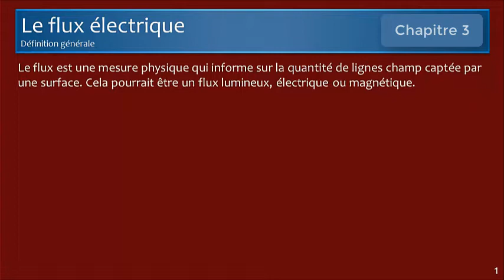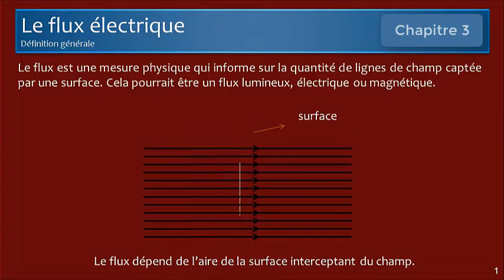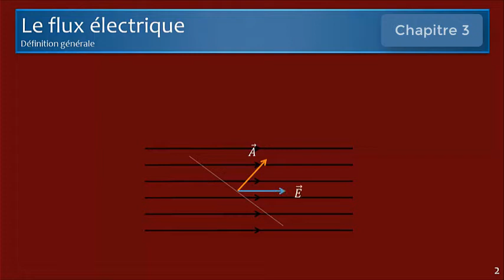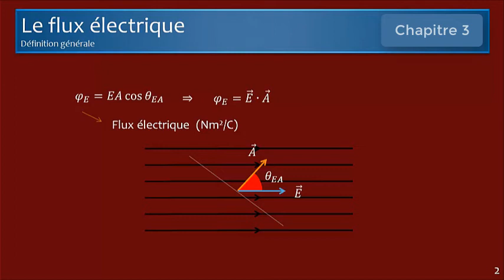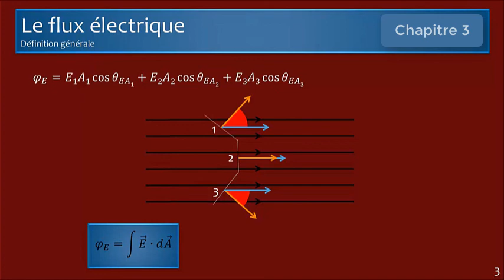Le flux électrique